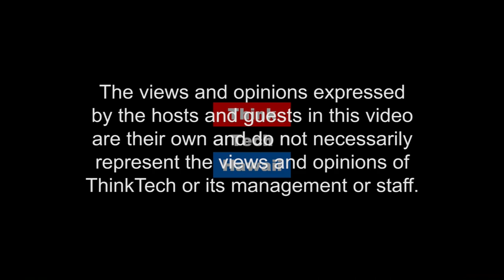Why Health Care Costs Too Much! (Hawaii Together With Keli'i Akina)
Overcharged: Why Americans pay too much for Healthcare..

Charles Silver is one of the nation's leading experts on the unsustainable and unaffordable cost of the American healthcare system.  He debunks Bernie Sanders' claim that an expansion of Medicare will be good for America. Silver is the author of Overcharged: Why Americans pay too much for Healthcare.